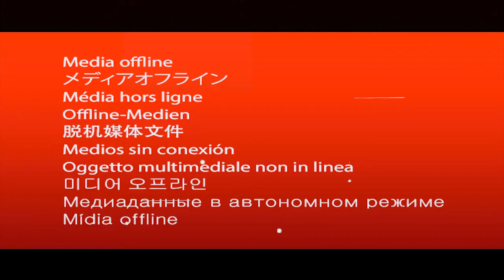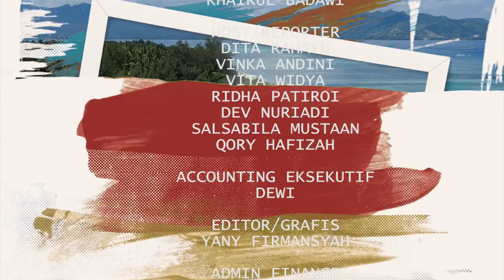TRADISI MANDI SAFAR (RITUAL REBO BONTONG) TOLAK BALA DAN SELAMETAN SEGARE |Mampir Yuuk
Masyarakat di Teluk Kombal berbondong-bondong berdatangan ke bibir pantai  untuk merayakan Mandi Safar. Ritual Mandi Safar ini bertujuan untuk tolak balak.

Mandi Safar dilaksanakan pada Rabu terakhir di Bulan Safar atau masyarakat setempat menyebutnya Rabu Bontong. Ritual Mandi Safar sempat tertunda hampir tiga tahun akibat Covid-19.

Dalam perayaan ritual Mandi Safar memiliki makna tujuan untuk memandikan dalam diri sendiri serta mempererat tali persaudaraan antar sesama.

Pemerintah desa telah menjadikan Mandi Safar sebagai agenda tahunan yang disepakati masyarakat, setiap perayaan dianggarkan melalui anggaran desa dan swadaya masyarakat setempat.